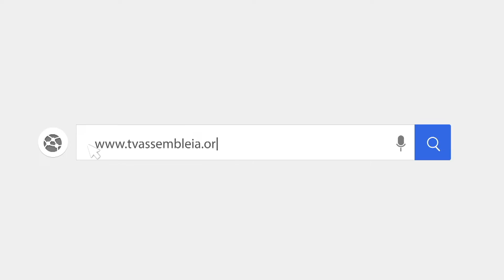Assembleia em Foco (03.09.19) - Instalada Ouvidoria-Geral da Assembleia Legislativa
A Assembleia Legislativa realizou sessão solene para a implantação da Ouvidoria-Geral do Poder Legislativo. O ouvidor-geral será o deputado Gessivaldo Isaías, do Republicanos. Os deputados Marden Menezes, do PSDB, e Nerinho, do PTB, estão solicitando a abertura das comportas das barragens de Bocaina e Mesa de Pedra. Será realizada na quinta-feira (05/09), uma audiência pública no plenário da Assembleia Legislativa durante o grande expediente para debater a reforma Tributária do país. A audiência visa contar com a participação de autoridades do Piauí e especialistas nacionais, como representantes da Comissão Especial da Reforma Tributária na Câmara dos Deputados. A proposição é do deputado Henrique Pires, do MDB.